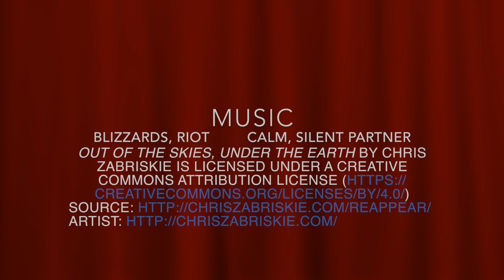Chinchero, Peru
A visit to town of Chinchero, located 30 Km from Cusco.
In this video you can see the women dyeing alpaca's and sheep's wool  with natural pigments. The process is so fascinating because they use plants, a moss, maize morada and also an insect.
They also make a lipstick out of the insect.
In this video I also visited a local market, which is full of women dressed with traditional Peruvian clothes.
Chinchero is must-see when you visiting Cusco and the Sacred Valley.